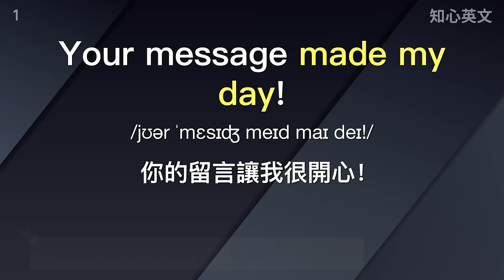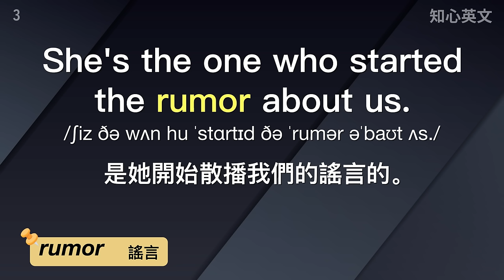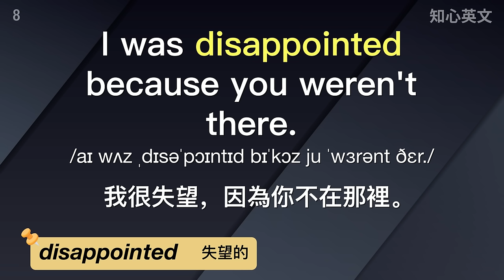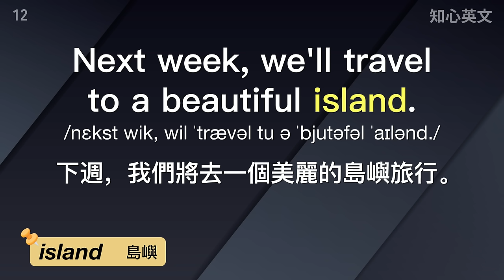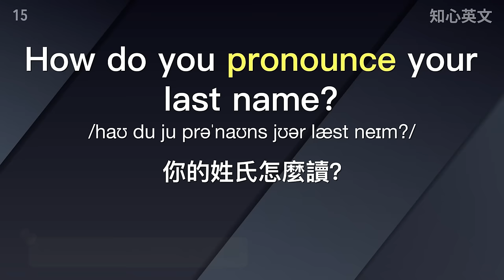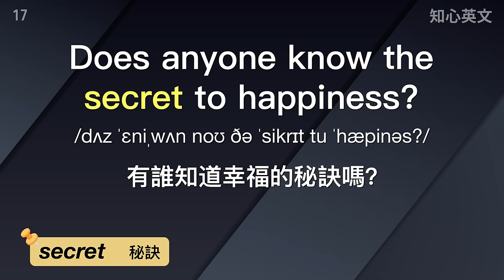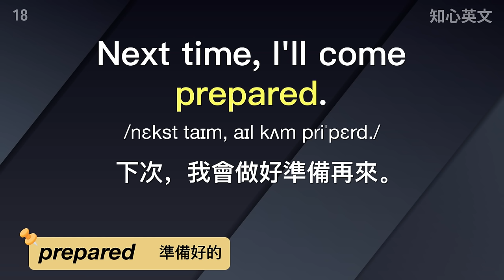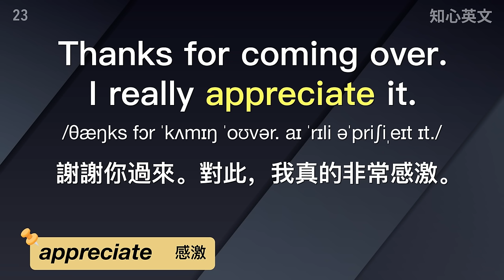【英文越听越清】天天练1小时，英语听力突飞猛进！跟上美国人的说话速度，三个月让你听力大提升｜English Listening Practice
每天只需1小时，英语听力有质的飞跃。英文听力提高关键在于坚持和科学的训练方法，跟着这样练习，3个月后你就会发现自己在英语听力上的巨大进步。